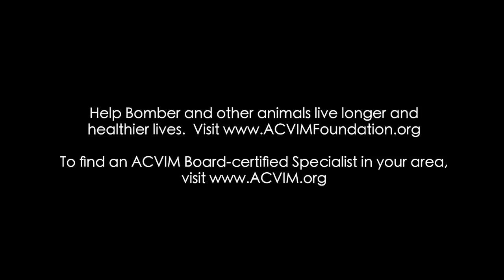Bomber - Pacemaker Recipient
Bomber, a black Labrador retriever, was hit by a truck when he was 2 years old. He suffered pulmonary contusions and a thrombus. Bomber needed a pacemaker to be placed to fix his heart's rhythm, but that couldn't happen until the thrombus was corrected. The decision was made to medically manage Bomber with anticoagulants and pain medication until a final resolution of the thrombus. Soon after, Bomber's pacemaker was placed. Bomber is now clinically normal and doing great. He continues to be an avid mountain biker, hiker, and paddle boarder with his owner.

Bomber's success was truly a collaboration of people who have a passion for what they do and for a very special dog. Bomber's owner, Morgan, adopted Bomber from the Aspen Animal Shelter where Bomber previously competed in and won the "K9 Uphill". When Aspen Animal Shelter heard that Bomber was having complications after being hit by a car, they jumped right in and offered to help in any way they could - - including financially. The financial support helped Bomber receive premier care. St. Jude Medical, Inc., also donated the pacemaker.